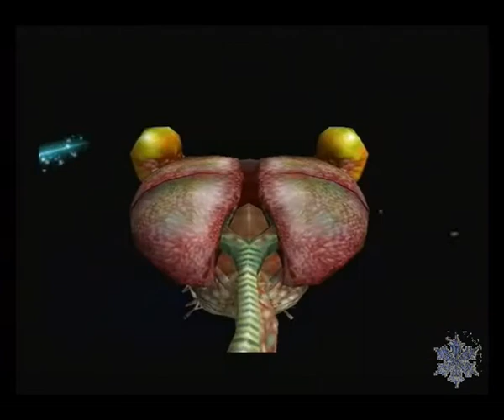Let's Play Grandia 2 - Part 82: Valmar's Body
Another Part of Valmar, wow seriously, if he had lived in medieval times they had only cut him into 4 parts, would have been easier